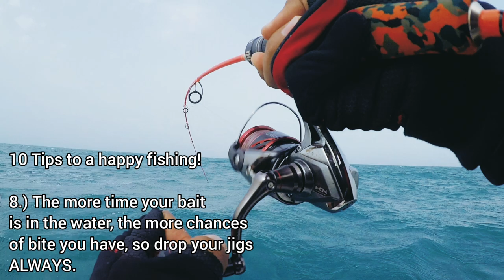10 Tips on How to Happy Fishing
Inspired by idol @EtetWalkthrough, fishing is always supposed to be fun.

Please watch and hope you enjoy as much as we had fun during the trip.

Thank you very much and May God Bless us all..🙏🏽